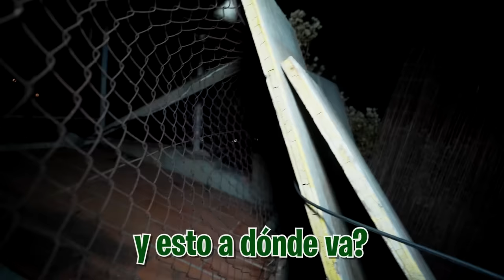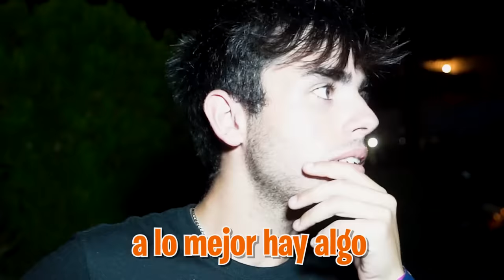EL ENANO MAFIOSO ES HERMANO DEL CALVO…*el mayor secreto!*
El enano mafioso tienen secuestrado a mi hermano y no sabemos donde están pero están llegando a casa unas pistas muy raras y todo parece relacionado con el Calvo pero, ¿cómo es posible?.